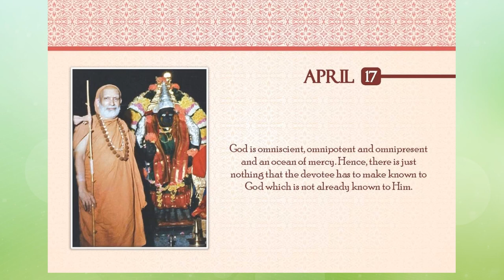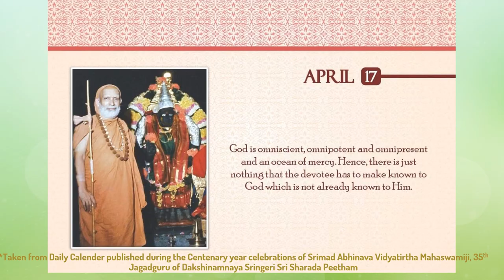17 Apr | God knows everything | Srimad Abhinava Vidyatirtha Mahaswamiji